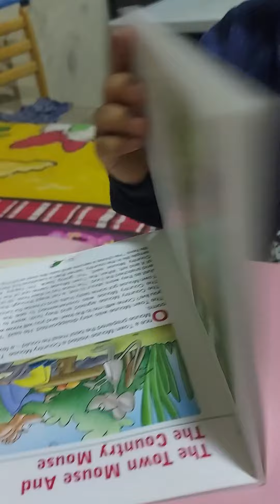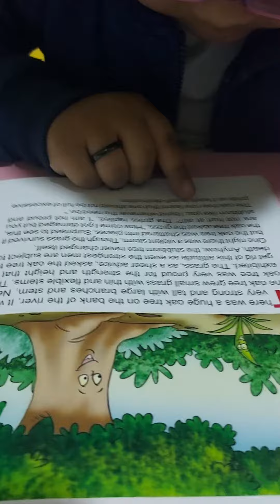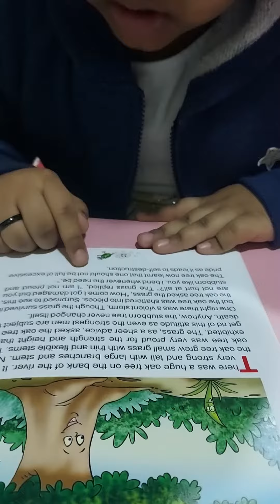story time ..Learn to bend